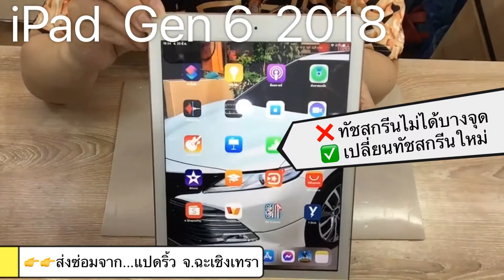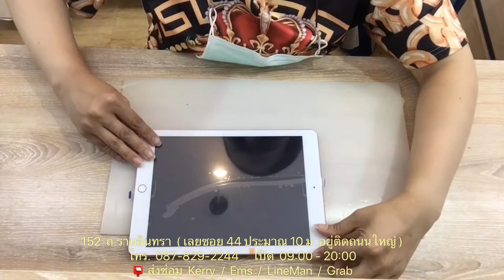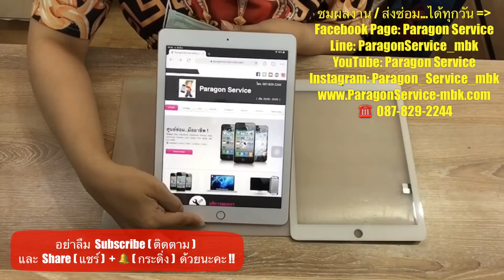เปลี่ยนทัชสกรีน iPad 6 2018 ทัชไม่ได้บางจุด ส่งซ่อมจาก..จ.ฉะเชิงเทรา Paragon Service โทร087-829-2244